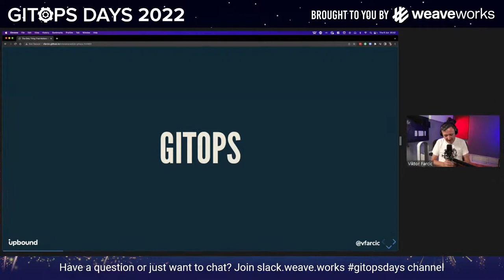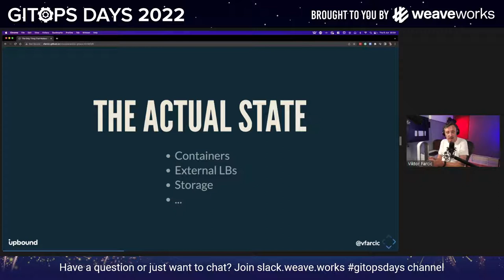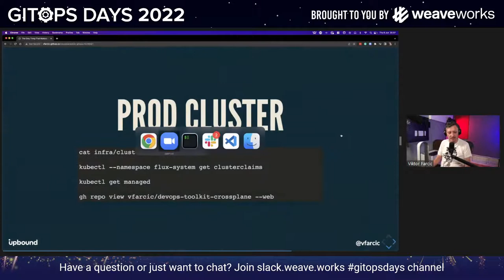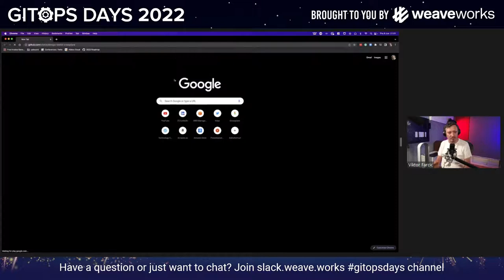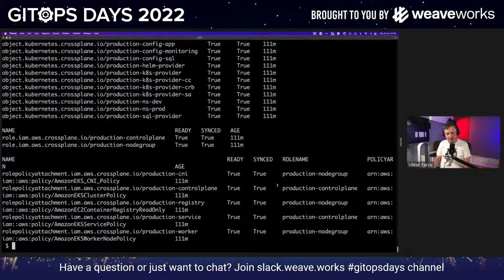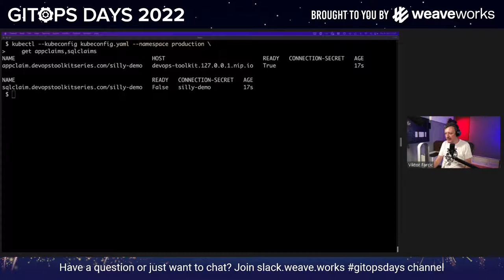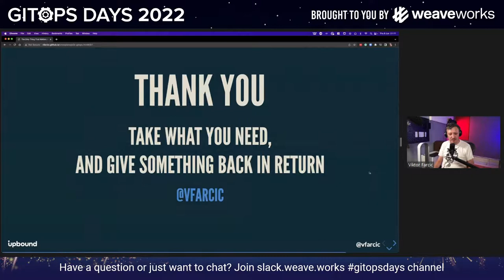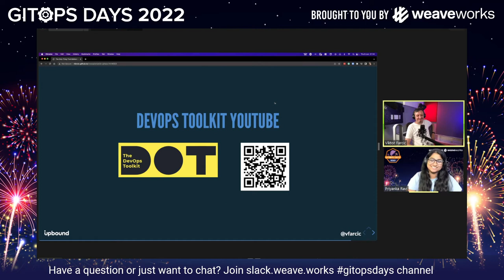GitOps Days 2022: Applying GitOps to Everything with Crossplane + Flux by Viktor Farcic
GitOps Days 2022 - Day 2 (June 9)
Applying GitOps to Everything with Crossplane + Flux by Viktor Farcic

In this session Viktor will show you how to leverage the extensibility of Crossplane and Flux to apply GitOps not only to applications running in Kubernetes, but to everything (infrastructure, services, applications running anywhere, etc)!

Speaker:
Viktor Farcic
Developer Advocate at Upbound
Viktor Farcic is a Developer Advocate at Upbound, a member of the Google Developer Experts, CDF Ambassadors, and Docker Captains groups, and a published author. His big passions are DevOps, GitOps, Microservices, Continuous Integration, Delivery and Deployment (CI/CD), and Test-Driven Development (TDD).

He often speaks at community gatherings and conferences. He is a host of the YouTube channel DevOps Toolkit and a co-host of DevOps Paradox. He published The DevOps Toolkit Series and Test-Driven Java Development.